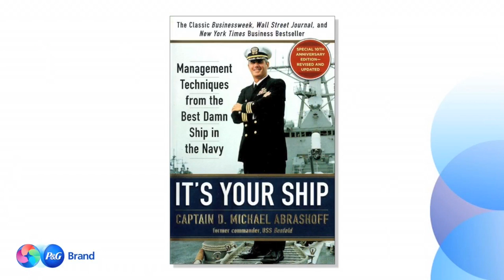Naval management techniques that work for your "crew" | Michael Abrashoff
Captain Michael Abrashoff took command of the worst-performing navy ship and crew in the Pacific Fleet and—within just one year—made it the best in the fleet. The challenges that faced him on the underperforming ship were staggering: low morale, high crew turnover, and dismal performance evaluations. What drove Abrashoff’s success was the realization that he needed to take a strong lead if things were going to improve. In his riveting talks, Abrashoff details what he did to turn his ship around, and how business leaders can take his lessons to achieve results and success with their own “crews.”

Prior to commanding USS Benfold, Abrashoff served as the Military Assistant to Secretary of Defense William J. Perry and served as the Executive Officer of the Cruiser Shiloh, where he deployed to the Persian Gulf in support of United Nations sanctions against Iraq. Abrashoff is also the founder of GLS Worldwide, a consulting firm which works with and supports leaders as they address leadership, talent, and business challenges within their organizations.

Abrashoff is the author of It’s Your Ship: Management Techniques from The Best Damn Navy in The Country, a New York Times and Wall Street Journal bestseller.